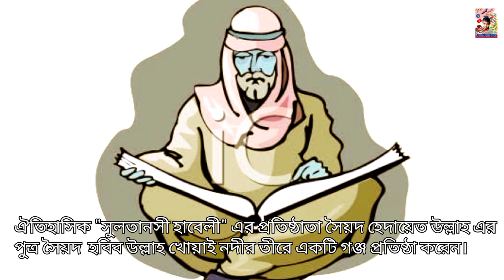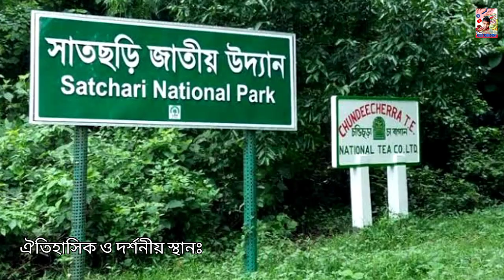Basic information of Habiganj district. হবিগঞ্জ জেলার তথ্য। General knowledge.